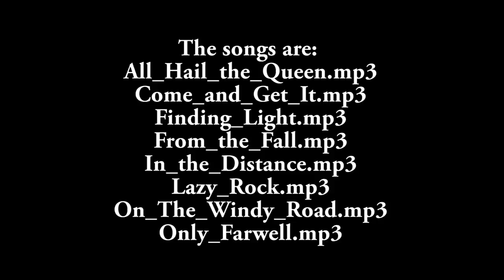Gold bayonet lock for brooch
how a gold bayonet lock for brooch is made